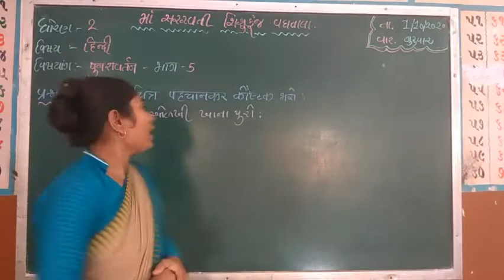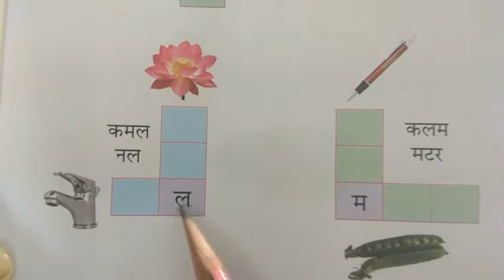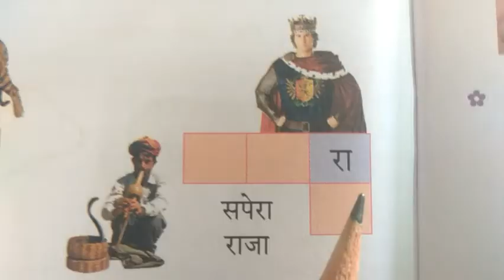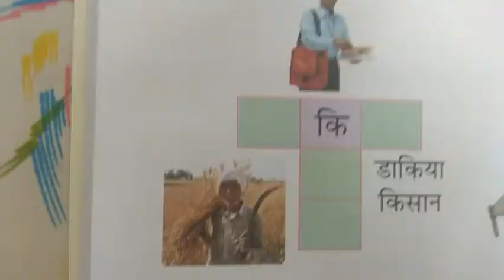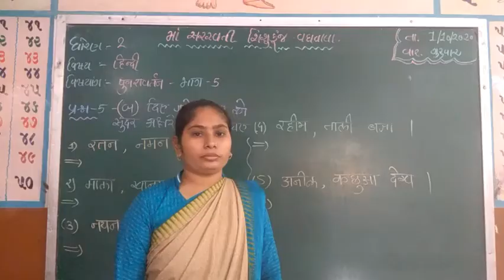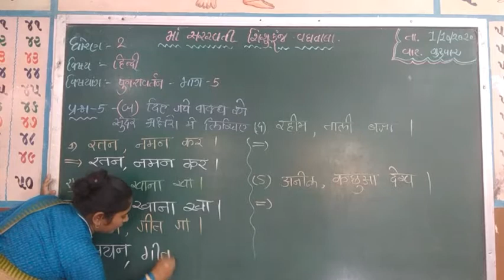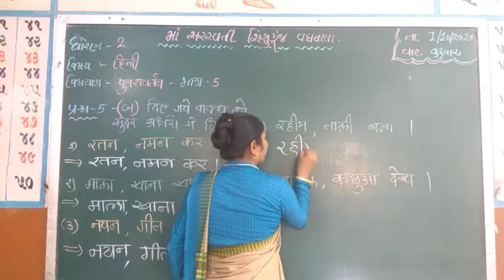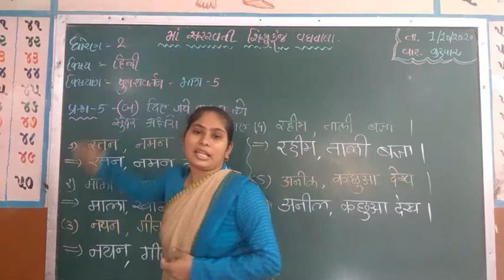Std 2 Hindi